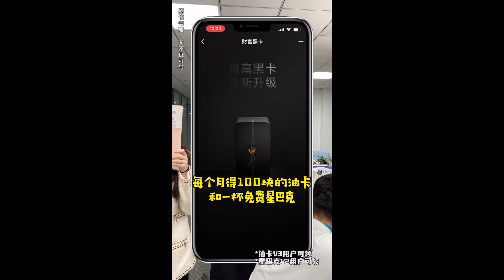|周小鬧||搞笑||壹人分飾多角|當辦公室戀情被發現，需要一個人離職該怎麽辦？